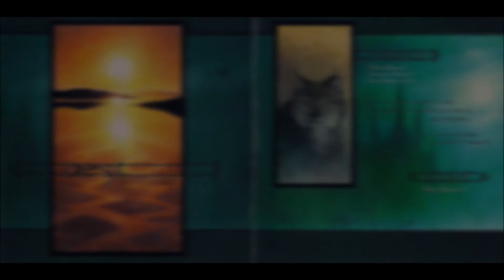Nest - Otterheart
Olemme osa Luontoa.

This song is from the album: Woodsmoke (2003)
Nest is a Neofolk/Ambient project from Suomi (Finland).

If you like this project support him by buying his stuff and by following him:

Members:
T. Saxell - Vocals, Guitars, Bass
Aslak Tolonen - Vocals, Kantele, Keyboards, Didgeridoo

There are no lyrics since this is only instrumental.

This is only to promote and stand for Native European values, culture and spiritualism - through Neo-Folk.